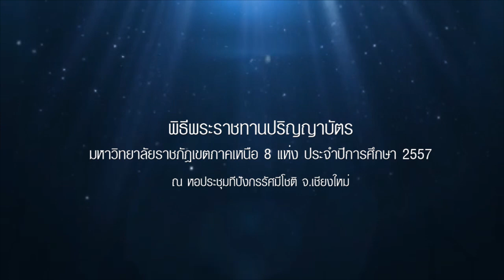พิธีพระราชทานปริญญาบัตร ม.ราชภัฏอุตรดิตถ์ Ep.2